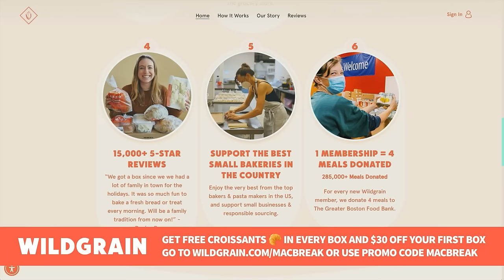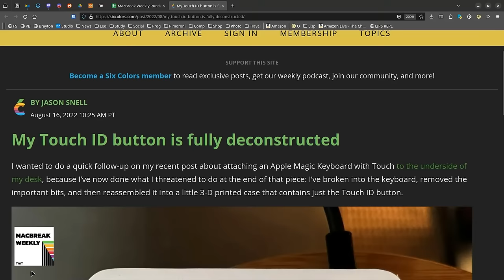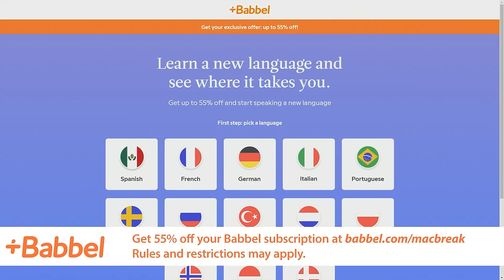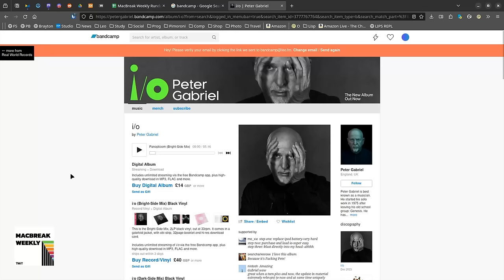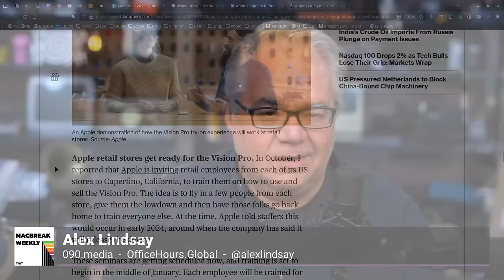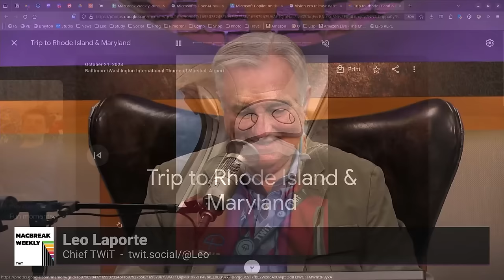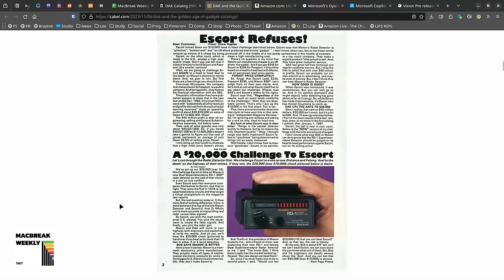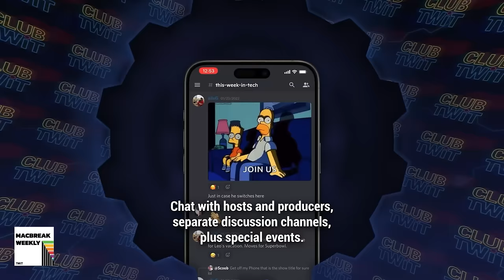In The History of Melon Trucks - Apple Watch Ban, iPad & iPad Pro, Vision Pro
The Series 9 & Ultra 2 watches are available for purchase again from the Apple Store for the time being after the U.S. Court of Appeals for the Federal Circuit placed a short pause on the ban's enforcement. In the meantime, Apple is pursuing a software fix to avoid another import ban on its watches. A new iPad did not get shipped in 2023. And could the Vision Pro be released in late January / early February?

• Apple wins temporary reprieve from the ban on Apple Watch sales.
• Apple still pursuing software fix to avoid Apple Watch import ban.
• The entrepreneur who bet his company on a fight with Apple.
• My Touch ID button is fully deconstructed.
• 4-year campaign backdoored iPhones using possibly the most advanced exploit ever.
• Apple warnings of possible government hacking drew ire of Indian officials.
• Apple just broke a tradition it held for 12 years.
• Vision Pro release date: Everything we know.

Picks of the Week:
• Alex's Pick: Ugreen Tire Inflator
• Andy's Pick: Cabel Sasser's Archive of Vintage DAK Catalogues
• Jason's Pick: Squaring the Circle - The Story of Hipgnosis

Hosts: Leo Laporte, Alex Lindsay, Andy Ihnatko, and Jason Snell

• Wildgrain.com/MACBREAK or use code MACBREAK